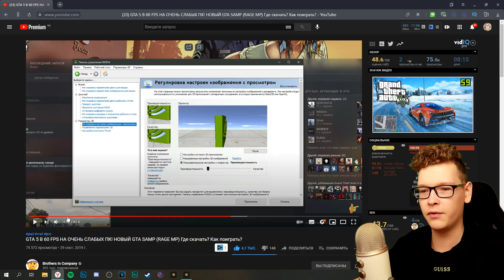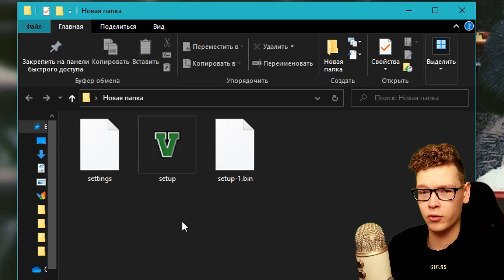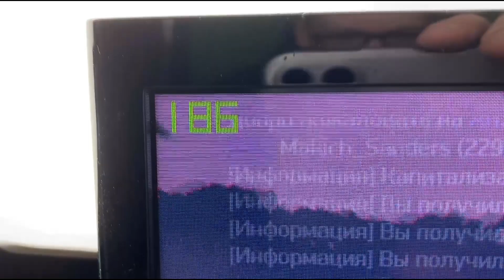ЗАПУСТИЛ GTA 5 в 200 ФПС ... КАК?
💬 СЕГОДНЯ В ВИДЕО:
Я СКАЧАЛ (наверное) САМУЮ СЖАТУЮ Сборку ГТА 5 РП (для игры на рп серверах как Аризона РП, Радмир, Гранд и тд). В ней безумно сильно СЖАТЫ все текстуры, и настройки ГРАФИКИ выставлены на МИНИМУМ (стандарт).

Заходи на сервер, вводи мой промокод " Dante ", который даст тебе в целом 55.000$, так же вводи мою фамилию - Daddy, и я так же тебе за нее выдам бабосов :) Полезные ссылки ты найдешь ниже!

На этом проекте, кстати, еще играют Батори (TheBathorya), Andre Sucre (Андре Сукре), Delorenzy (Делорензи), Richi (Ричи), Felliny (Феллини), Hugo Romero (Хуго Ромеро), Lightjoker (Лайтджокер), Brulyov (Брулев), Revazz (Ревазз), Waldemar (Вальдемар), Noro (Норо), Maras Shakur (Марас Шакур и другие крутые парни.